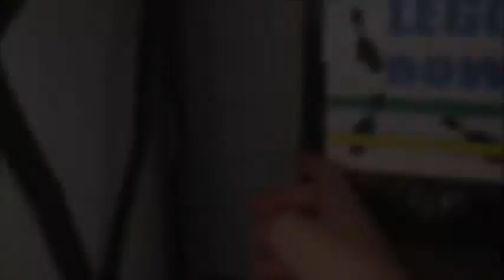Lego Bowling Center Promo